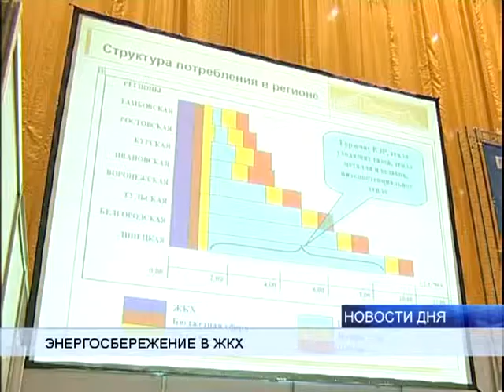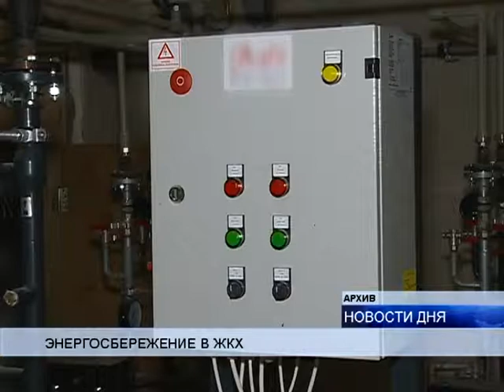ЭКОНОМИТЬ В ЖКХ РЕАЛЬНО ЗА СЧЕТ ЭНЕРГОСБЕРЕЖЕНИЯ